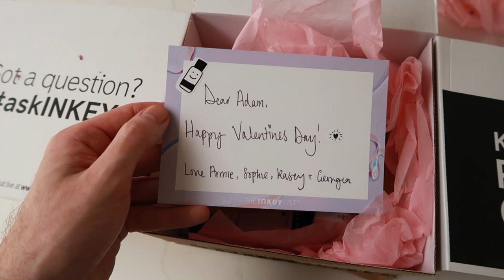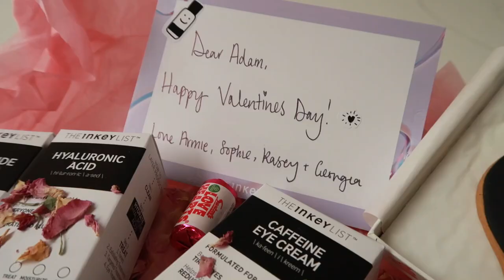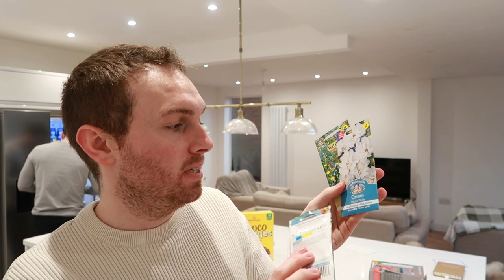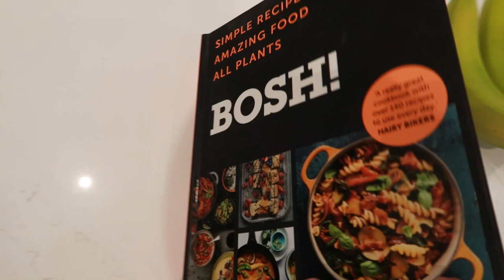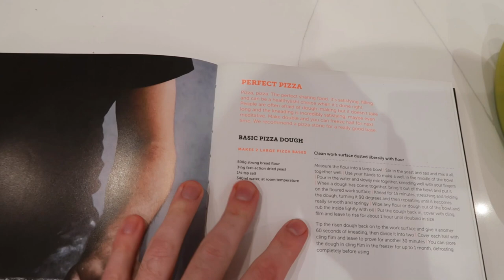A RAINY DAY VLOG | Adam Robert Vlogs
FEATURED PRODUCTS

Niod Fractionated Eye Contour Concentrate
Thank You Farmer True Water Vita Mist
SKIN1004 Centella Ampoule
Vichy 89 Mineral HA Serum
SKIN1004 Centella Soothing Cream
Evy Technology Daily Defense Mousse
Manifest Book
Remington Hair Clippers
Glass Storage Containers
Bosh Cook Book